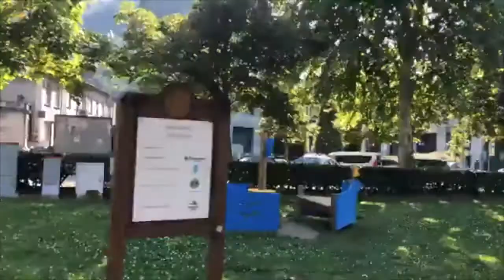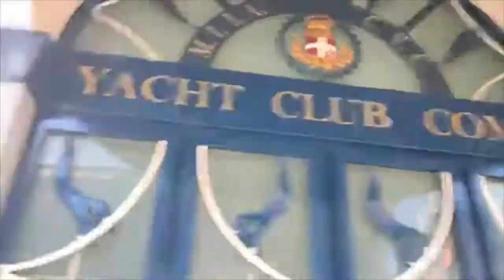Nipoti di Babbo Natale Social Run - Scopri Como con noi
Massi Zeus, speaker di CiaoComo Radio ci porta per le romantiche vie della città di Como e del suo lungolago in una corsa di 5 km a sostegno di Nipoti di Babbo Natale.
Continua a seguirci anche sulla pagina Facebook Un Sorriso in Più Family
Un Sorriso in Più Onlus, sempre accanto agli anziani e bambini più soli